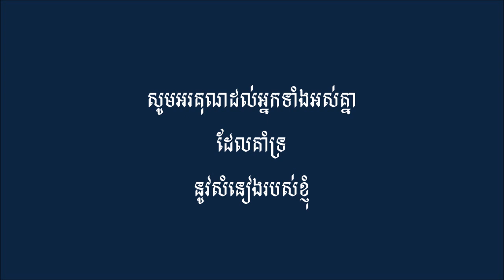កុំថាលាហើយ - ថន សីុថុន ( COVER 24/09/2018 )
មរតកដើមលោក សីុន សីុសាមុត
សូមអរគុណដល់អ្នកទាំងអស់គ្នាដែលគាំទ្រនូវសំនៀងរបស់ខ្ញុំ